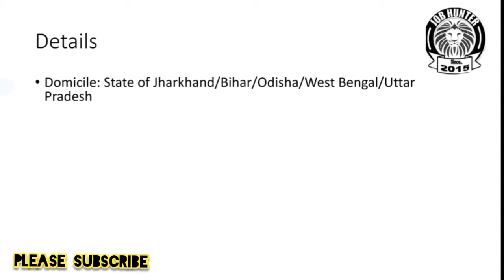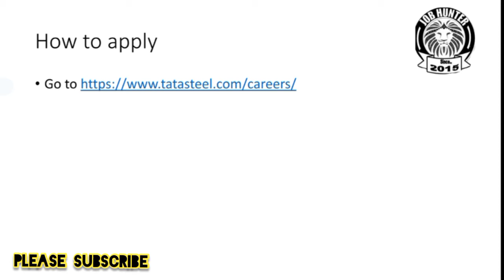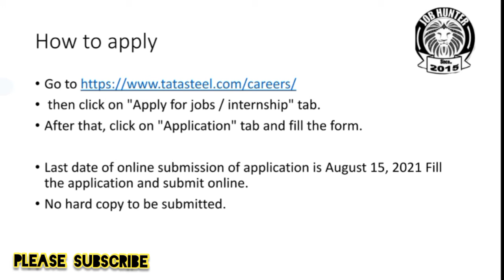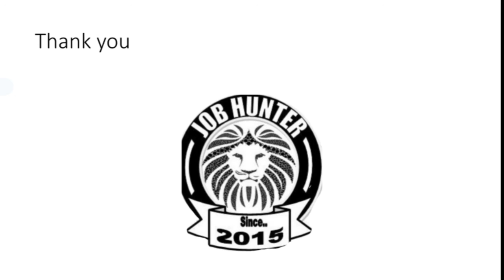Intership in Tata Steel,East Zone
Dear candidate,
Find the apply link-

2-then click on "Apply for jobs / internship" tab. 3-After that, click on "Application" tab and fill the form.

Dear Friends,
In jobhuntergroup you will get job alerts over odisha now. Soon will get over India. Its free platform for candidates placement. No Registration fees. We have a mission to Unemployment eradication.

Join hands to help our youth friends to get placed to dream to reach.